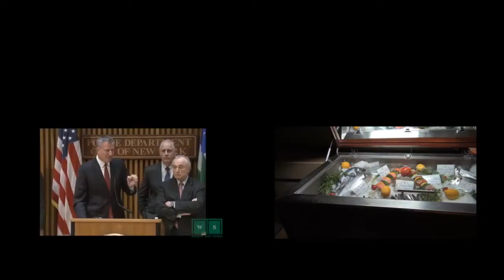AM Anticipation: Stock futures rise, Alcoa awaits, France still recovering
01/12/15  It's a new week and U.S. stock index futures appeared to be pointing to a higher open this morning ahead of earnings from Alcoa.  Also, oil prices continue to slide and France is still recovering from last week's terrorist attacks.